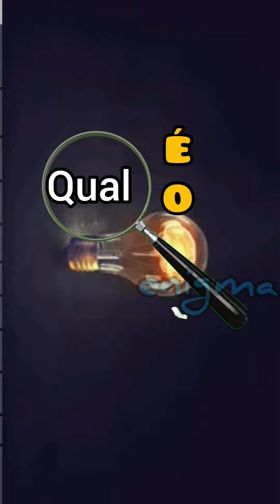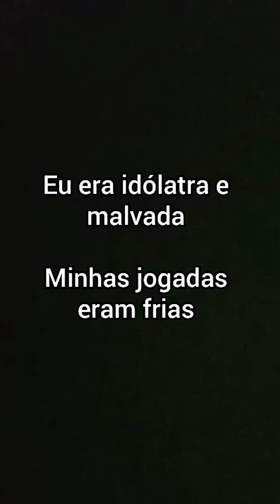Quiz bíblico - QUANTAS VOCÊ ACERTOU? - Poustor Manoel Messias